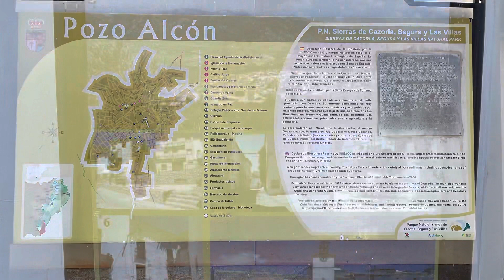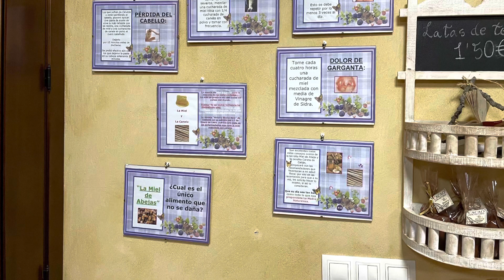Pozo Alcon (Jaén) (11 11 2021)